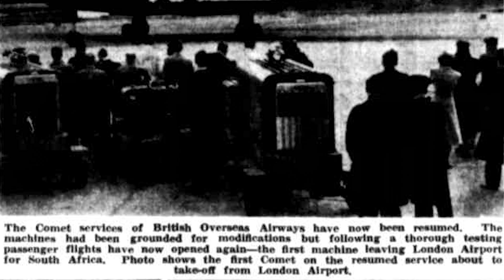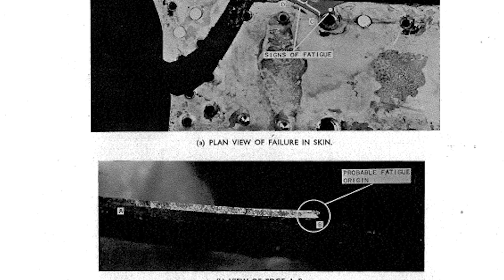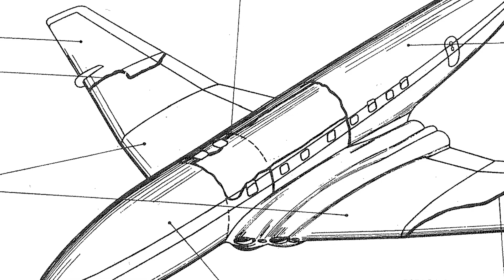The Comet Jet Airliner Disasters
Sean Brady explores the Comet jet airliner failures of the 1950s and explains how the trailblazing accident investigation revealed a failure of imagination that holds lessons for all engineers.

For a more detailed discussion on the failures, listen to the Brady Heywood Podcast: